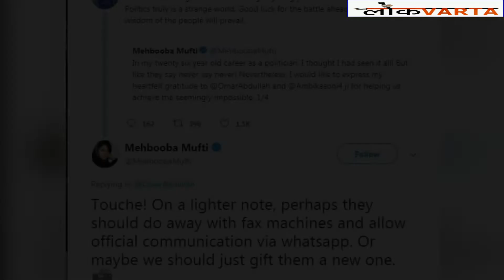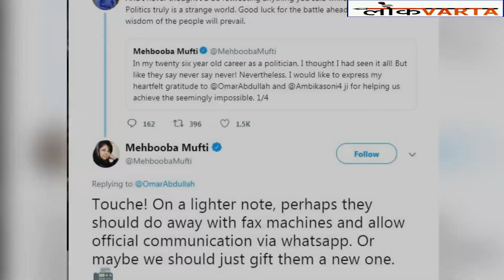राम माधव पर बरसे उमर, राजभवन की फैक्स मशीन को लोकतंत्र की हत्यारी बताया